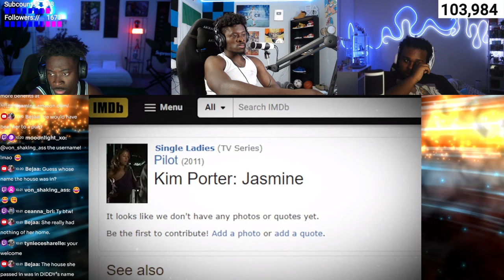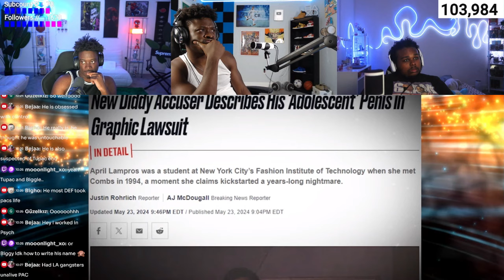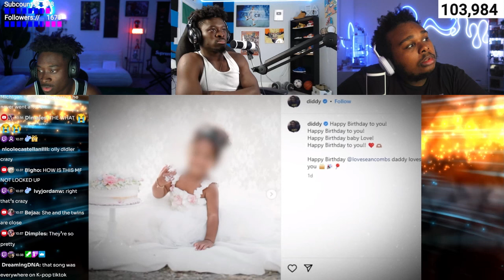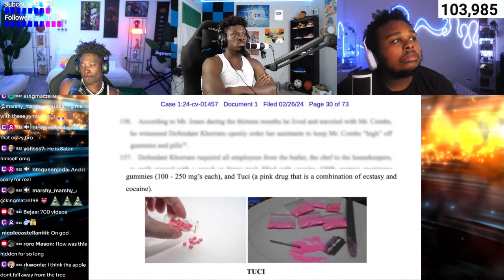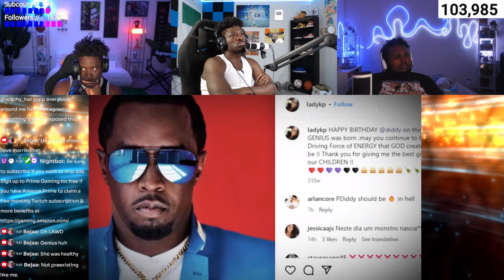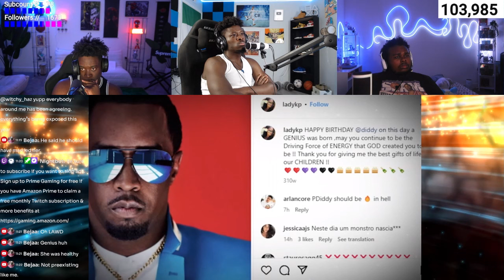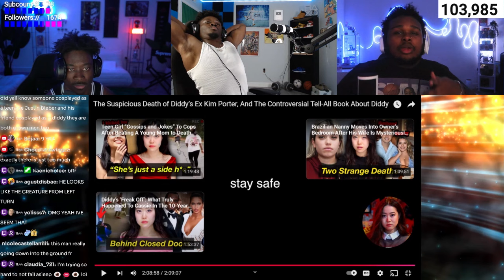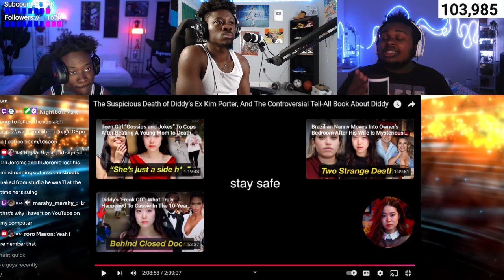Suspicious Death of Diddy’s Ex Kim Porter, And The Controversial Tell-All Book About Diddy Reaction!